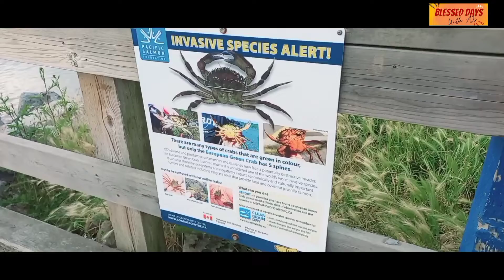அழகிய VANCOUVER😇 Pt.1 | Crescent Beach | Canada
Join us as we explore Crescent Beach in BC, Canada,,, filled with interesting and beautiful things to see!

From: AJs😎🥰😊

Musician: Xuxiao